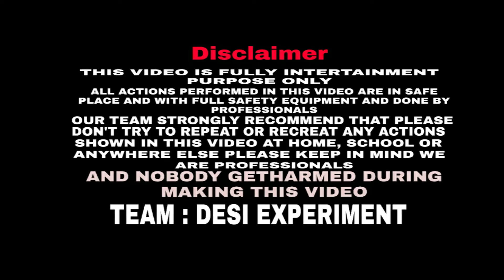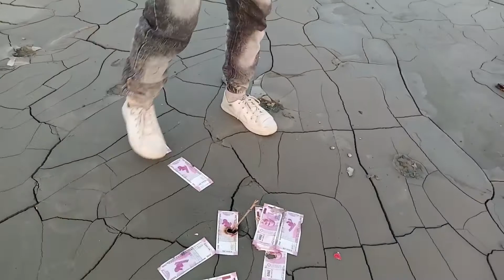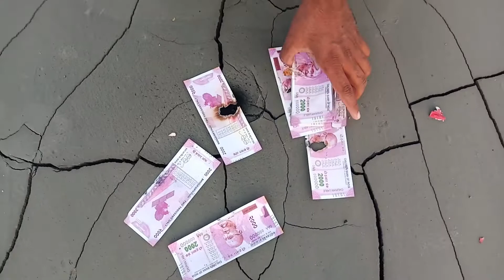Rocket power vs Money power - Diwali Rocket Experiment